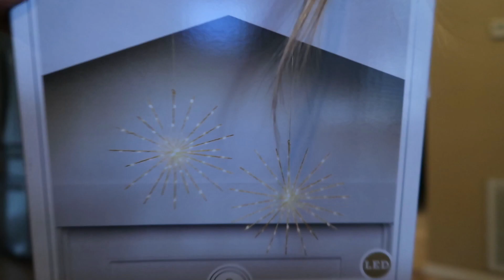DECORATING MY ROOM FOR CHRISTMAS 2020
Hi!! Decorate for Christmas with me!! I love the holidayssss!